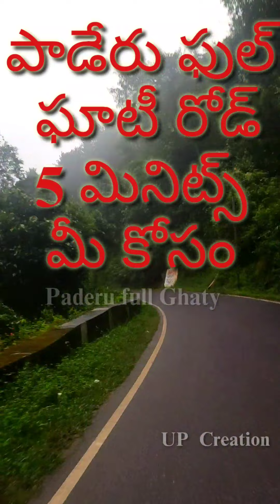PADERU GHATY VIDEO.//PADERU ANDALU//